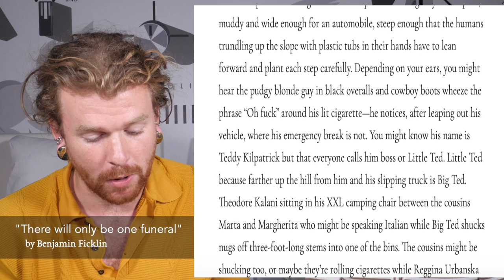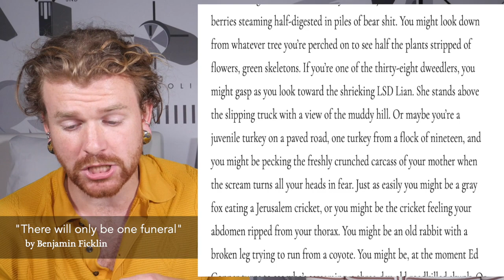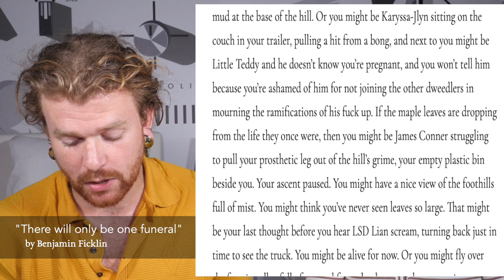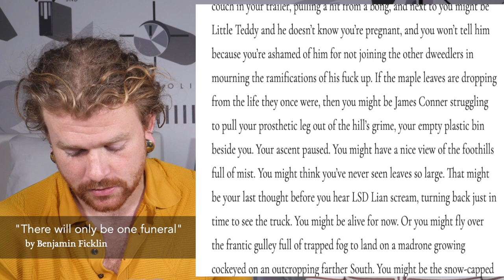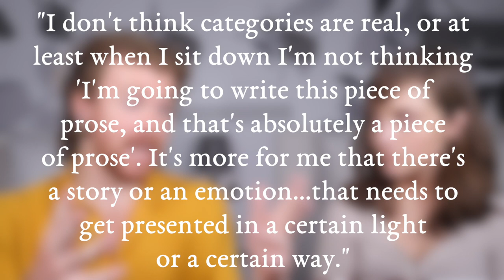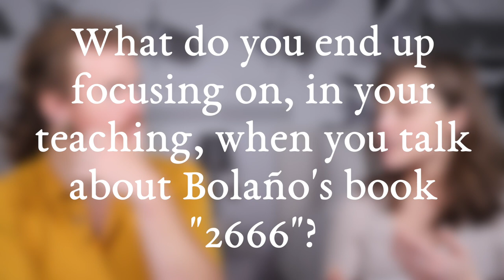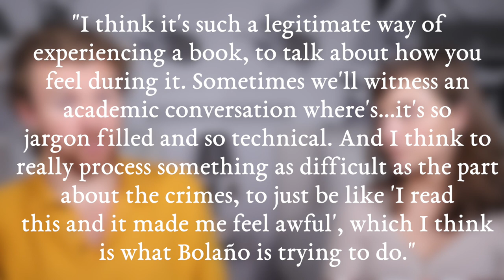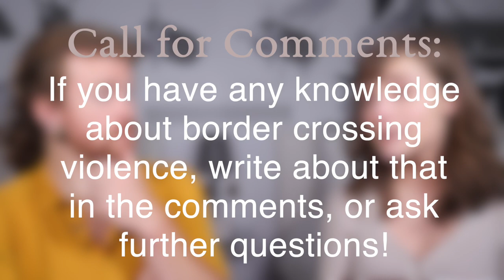Writer Benjamin Ficklin on Roberto Bolaño, Cross-Border, & Cross-Genre Work!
This week, writer and artist Benjamin Ficklin reads his original work and discusses cross-genres, including rhythm as a cross-genre tool in fiction writing and performance, cross-border work and violence with the writings of Roberto Bolaño, and understanding white privilege as it relates to activism.

Related works to explore:
✔ Jade Power Sotomayer, Scholar
✔ “Lost Children Archive” by Valeria Luiselli

Benjamin McPherson Ficklin was born in Portland, Oregon and now spends most of his life travelling. Outside of his writing and photography, he works as a gongfu tea-master, teacher, commercial salmon fisherman, and ulu farmer. His work has been published in Lomography, wildness, Ursus Americanus Press, Clackamas Literary Review, Autre, Objects Food Rooms, Voice Magazine, and all three anthologies by The StoneCutters Union.

The Poetry Vlog is a YouTube Channel and Podcast dedicated to building social justice coalitions through poetry, pop culture, cultural studies, and related arts dialogues.

Full episodes include guests that range from unpublished and poetry-adjacent community stake-holders, to award-winning poets and scholars, to C. R.'s own students. The Poetry Vlog across its distribution channels believes in the worlds we can build through dialogue-based knowledge production, supporting open access scholarship, community-based research, and accessible pedagogy.

The Fall 2019 Student Team:
Mandy Cook - Team Manager
Wil Engstrom - Video Editor
Parker Kennedy - Video Editor
Kristin Ruopp - Digital Marketing & Outreach
Reagan Welsh - Social Media & Communications
Mel Kuoch - Video Editor

Season 3 of The Poetry Vlog is supported by The Simpson Center for the Humanities, with support from The Andrew W. Mellon Foundation and the Jack Straw Cultural Center.